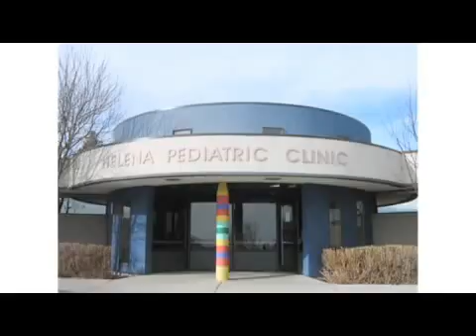How Much Does a Registered Nurse Make in a Year?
How Much Does a Registered Nurse Make in a Year?. Part of the series: Nursing Careers. A registered nurse can make between $28,000 and $35,000 a year depending on their field and specialty. Discover how pay for an RN will vary in different areas of the country with tips from a nurse in this free video on medical careers.